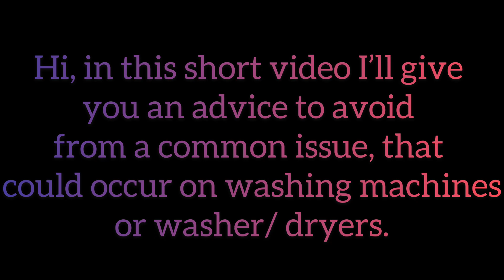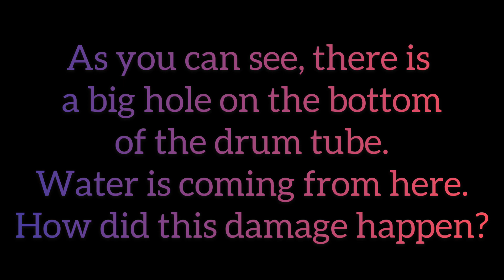Hotpoint Aquarius Washer Dryer / Washing Machine find leaks, puddle under machine, leak detection…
Hi,
In this video I’d give a useful tip to save yourself from expensive repair costs and many inconvenience. Watch the video and keep in your mind my advice.